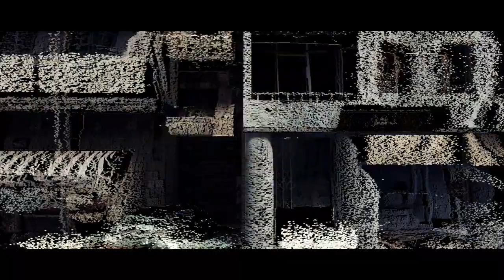o5 ALPHA | by 06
not bad Khalid.